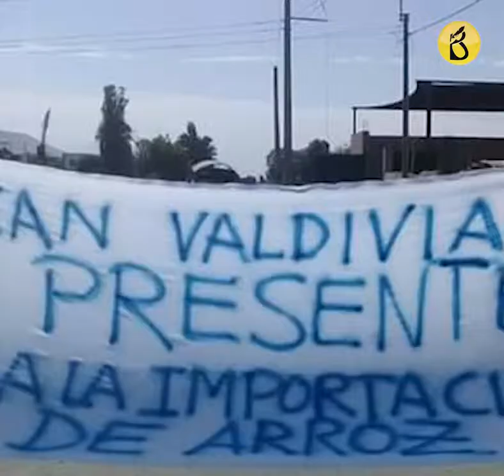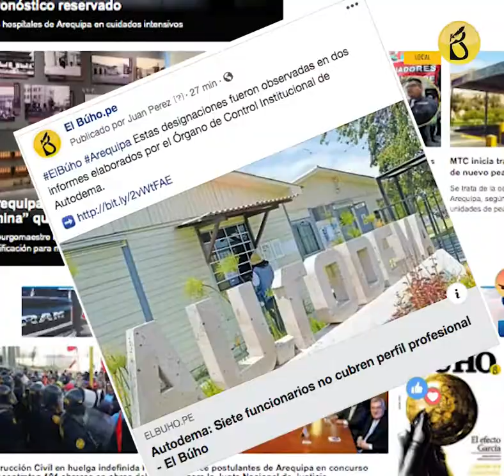"Al Vuelo" información precisa Edición 13 de mayo 2019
Información precisa del día. Sucesos en Arequipa y el Perú
El Búho, la mirada del interior